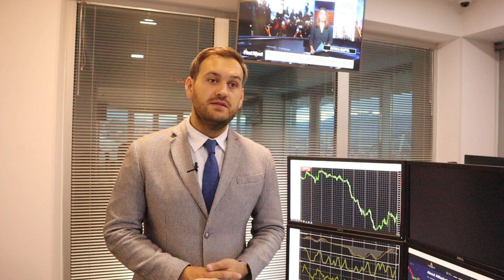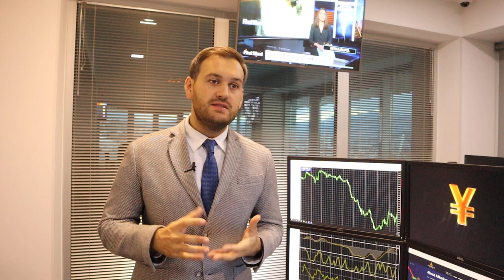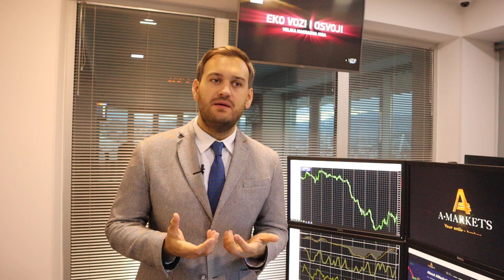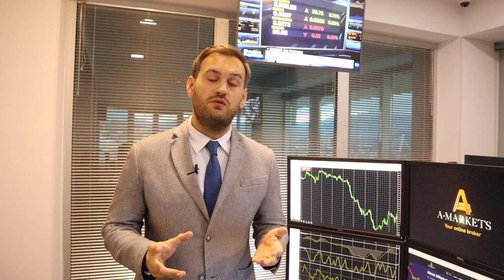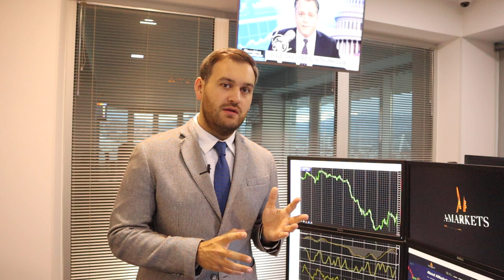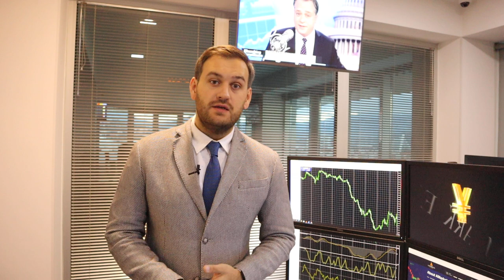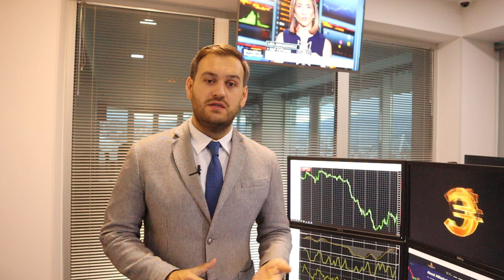Прогноз по доллару и золоту | AMarkets